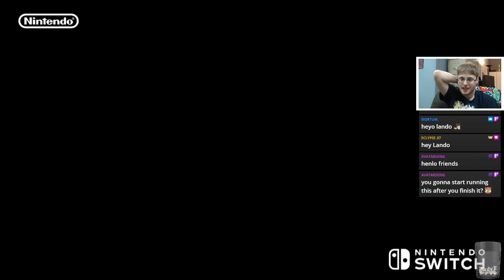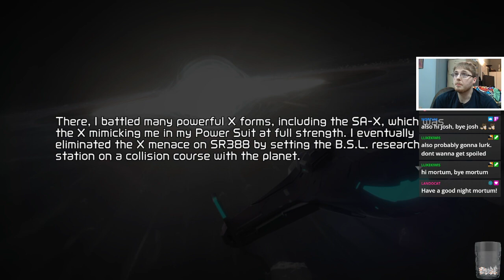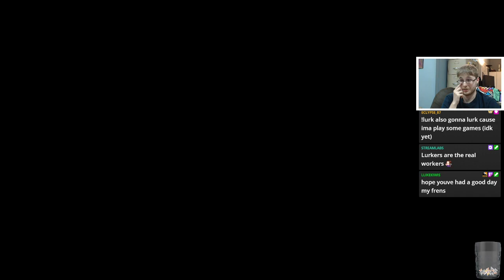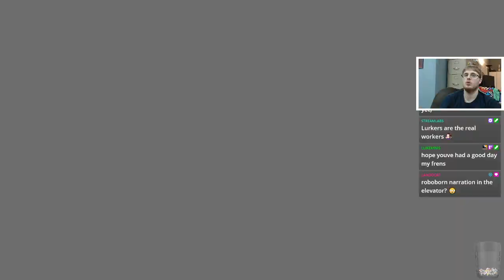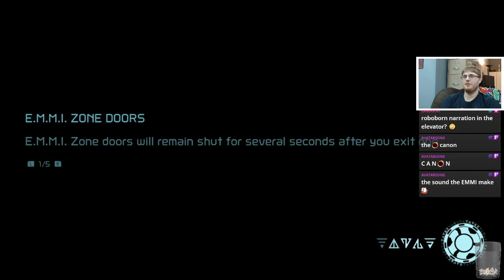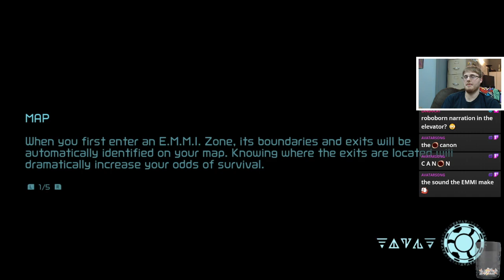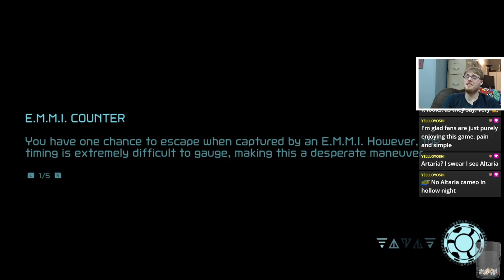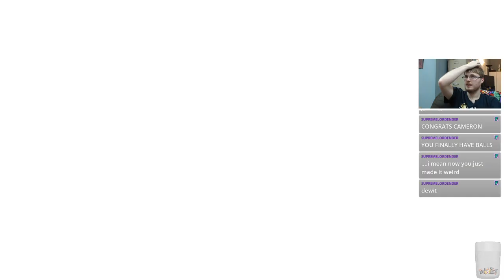Late to The Dreadful Party | Part 1 [Metroid Dread VOD]